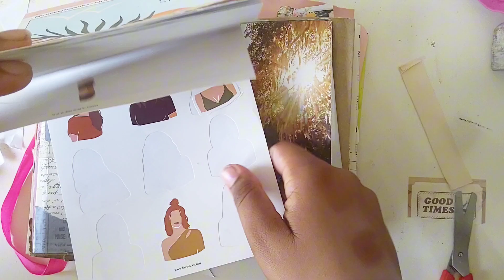Junk Journal July 2024 | Day 13 and 14 | Let There Be Light